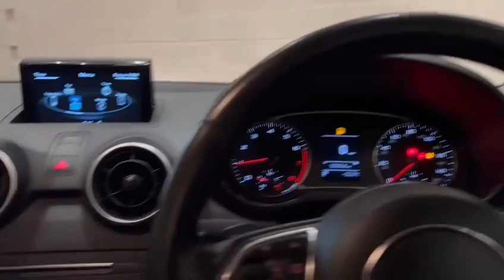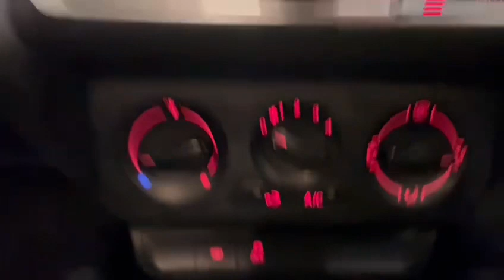AUDI A1Hatchback 1.0 TFSI SE Sportback S Tronic Euro 6 (s/s) 5dr (2017/17)